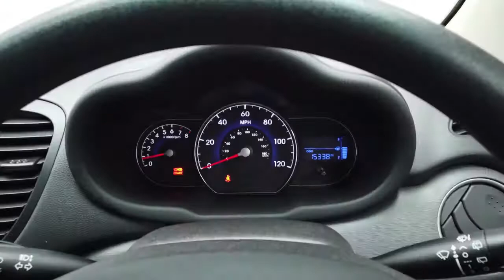Reed Autos - HYUNDAI I10 1.2 ACTIVE 5d 85 BHP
Take a look at this gorgeous Hyundai I10 finished in a gorgeous Racing Red Paint and benefiting from only 1 former keeper, now available at Reed Autos! These models are a pleasure to drive due to the concrete like grip, resulting in a very agile drive whether you are on country roads or the motorway! The interior design is very roomy, allowing all passengers to get comfortable. Overall, the I10 models are the perfect car for those of you who have a small family or an individual looking to go for a journey with their friends or a relaxing commute to work!

Our staff and customers' safety is our main priority and we are taking all precautions advised reference Covid-19. Therefore we are taking the following measures to ensure peace of mind: contactless delivery, safe distancing car collection area, additional photo requests & video call availability, electronic signatures for all documents and premium multi-stage valets with disinfectant and sterilisation.